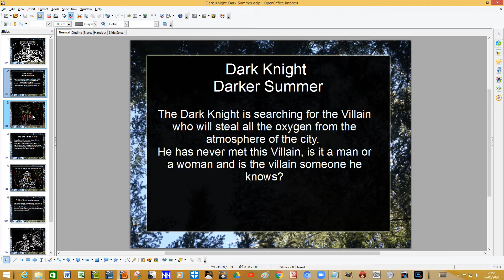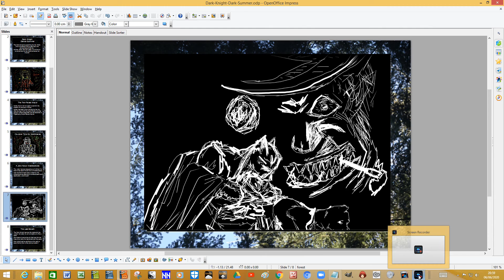Dark Knight Darker Summer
The Dark Knight is out searching for the Villain who will steal all the oxygen from the atmosphere of the city. He has never met this Villain, is it a man or a woman and is the villain someone he knows?

Harley Quinn will not need to stand in the shadow of the Clown Prince, not after she has been given the keys to the city after saving it from the Dark Knight.

The Joker has just stepped out of Arkham for a Cup of Tea and biscuits. Is the Dark Knight invited for the Tea Party?

The Dark Knight has lost the battle and the woman he loved. His mission to save his city has cost him the lives of so many he has loved over the years. How long must he continue on his path to save his city from crime and corruption?